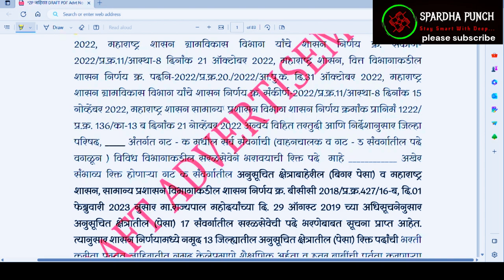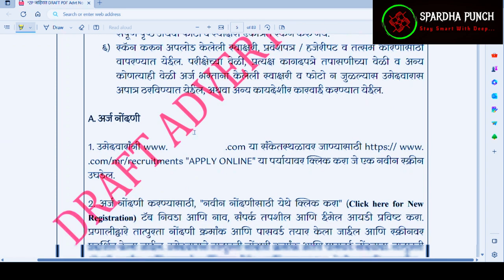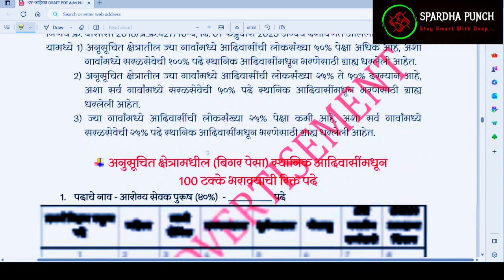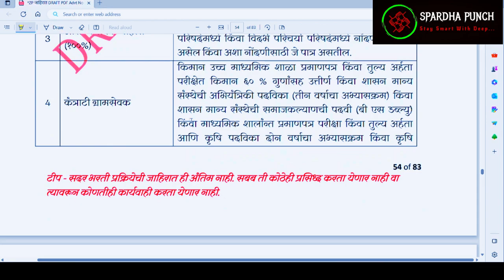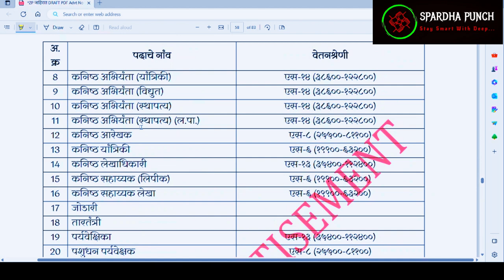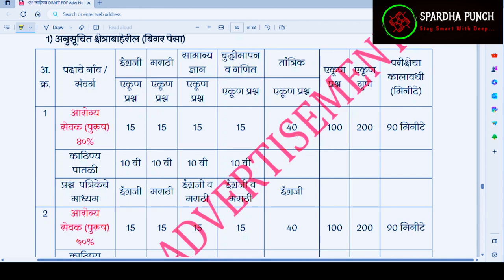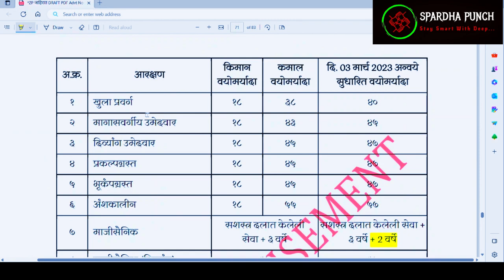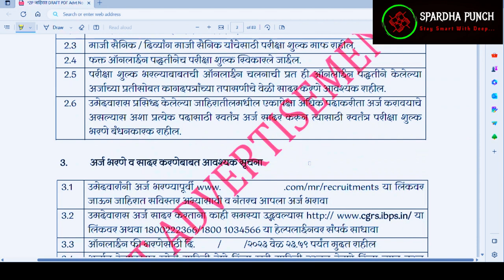जिल्हा परिषद मध्ये 18 हजार 939 पदे. || ZP Maharashtra Mega Recruitment 2023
ZP Bharti 2023 : राज्यात स्वातंत्र्याच्या अमृत महोत्सवी वर्षात जिल्हा परिषदेमध्ये (ZP Recruitment 2023) लवकरच 18939 जागांवर मेगाभरती सुरु होणार आहे. त्यासंबंधीचा जीआर (GR) महाराष्ट्र शासनाच्या अधिकृत संकेतस्थळावर प्रसिद्घ केला आहे. जिल्हा परिषदेत Pharmacist, Assist. Civil Engineer, Junior Engineer, Gram Sevak, Shikshan Sevak, Attendant, Peon इत्यादी पदांची भरती होणार आहे. ही भरती प्रक्रिया IBPS अंतर्गत राबवली जाणार आहे.

ZP Recruitment 2023 साठी लागणारी शैक्षणिक पात्रता, वयाची मर्यादा, भरती साठी अर्ज कसा करायचा, आणि निवड प्रक्रिया कशी होणार आहे ह्याची संपूर्ण सविस्तर माहिती खाली दिली आहे म्हणून संपूर्ण जाहिरात वाचावी त्यानंतरच ZP Bharti 2023 साठी अर्ज करावा.
Zp Bharti 2023 मध्ये खालील दिलेल्या सर्व पदांची भरती होणार आहे :

ग्राम सेवक (Gram Sevak)
औषध निर्माता (Pharmacist)
आरोग्यसेवाभरती सेवक – पुरुष
आरोग्य सेवक – महिला
आरोग्य सेवक (पुरुष) फवारणी कर्मचारी
स्थापत्य अभियांत्रिकी सहाय्यक
कनिष्ठ अभियंता – स्थापत्य
शिक्षण सेवक (Teacher)
पशुधन पर्यवेक्षक (Livestock Supervisor)
परिचर (Attendant)
विस्तार अधिकारी – सांख्यिकी
वरिष्ठ लेखा सहाय्यक – वित्त विभाग
कनिष्ठ सहाय्यक – लेखा
वाहनचालक (Driving)
अंगणवाडी अधीक्षक
पदवीधर शिक्षक (Graduate Teacher)